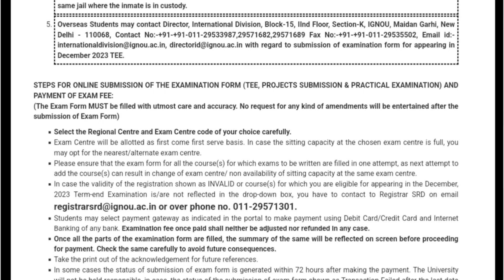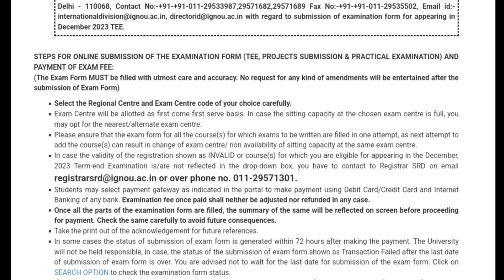IGNOU EXAMINATION CENTRE CHANGE HALL TICKET DECEMBER 2023 EXAMINATION 🔥